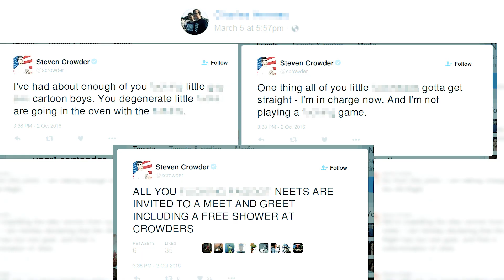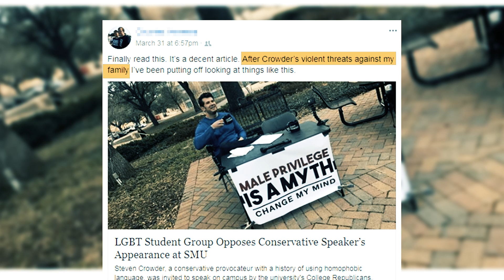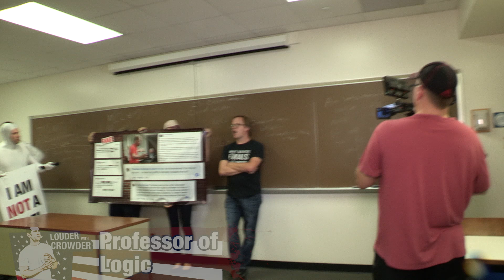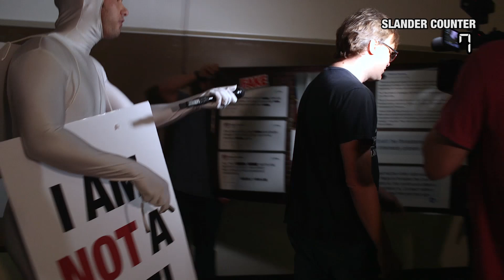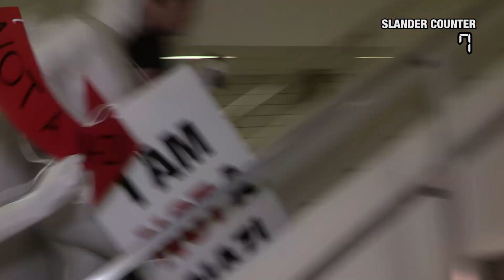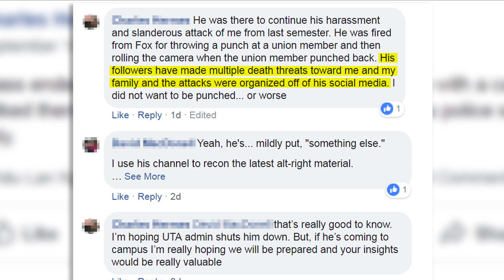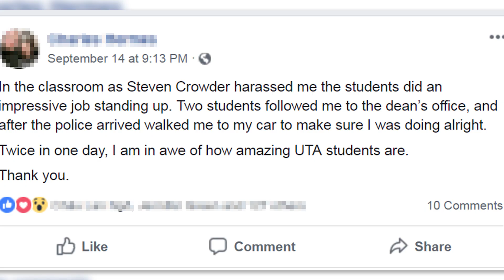CROWDER CONFRONTS: Slandering SJW PROFESSOR! | Louder With Crowder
Steven Crowder confronts a slanderous “Logic” professor. This professor posted fake tweets attributed to Steven. And stated Steven threatened his son! Owen Benjamin joins Steven to teach this professor’s students REAL logic, Cause he sure isn’t.